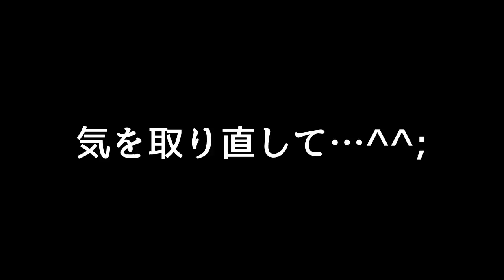ﾋｬｧｰ!高い所ってキモチイイですねぇ！！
アサクリでぶらぶらとエジプト観光してたまとめです